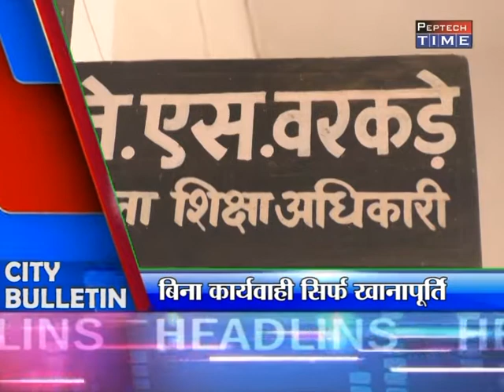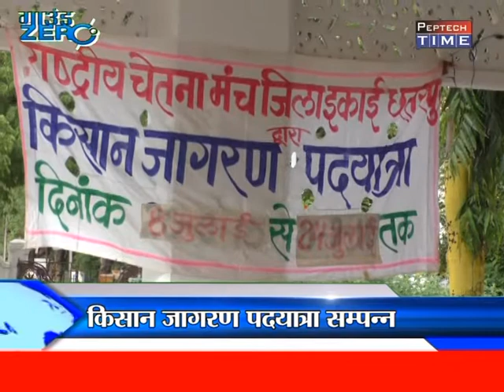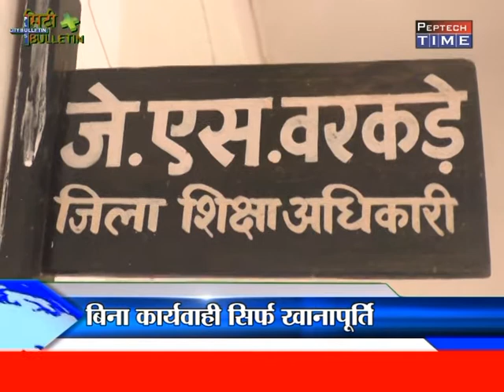city bulletin 24 07 2017